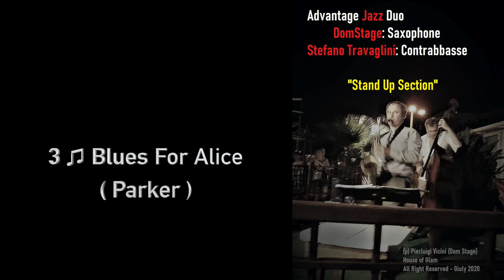Advanced Jazz Duo“ Stand Up Section ”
Dom Stage: Saxophone
Stefano Travaglini: Contrabbasse

1 - Without a Song ( Youmans )
2 - How High The Moon ( Lewis )
3 - Blues For Alice ( Parker )
4 - How Deep This Ocean ( Berlin )
5 - Beatrice ( Rivers )
6 - Don't Get Around Anymore ( Ellington )
7 - Doxy ( Rollins )
8 - Isn't She Lovely - Video ( Wonder )
(P) Pierluigi Vicini ( Dom Stage )
Recorded Live in Giuly 2020
House of Glam